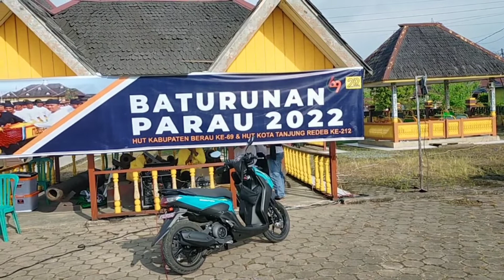Baturunan Parau, adat di Keraton Gunung Tabur Kabupaten Berau